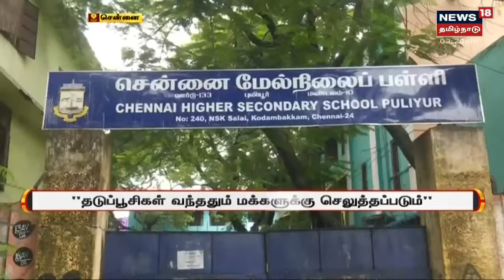Dengue Fever | கொரோனாவுக்கும் டெங்குவுக்கும் ஒரே மாதிரி அறிகுறிகள் - கவனமாக இருக்க அறிவுறுத்தல்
மழைக்காலம் என்பதால் டெங்கு அதிக அளவில் பரவ தொடங்கியுள்ளது. டெங்கு பாதிக்கப்பட்டவர்களுக்கு காய்ச்சல் விட்டு விட்டு வரும். கண்களுக்கு பின்னால் வலி இருக்கும், நீர் சத்து மிகவும் குறைந்து காணப்படுவர். ஆரம்ப கட்ட அறிகுறிகள் ஒரே மாதிரியாக தென்படும். எனவே கவனமாக இருக்க வேண்டும் என்று மருத்துவர்கள் எச்சரிக்கின்றனர்.